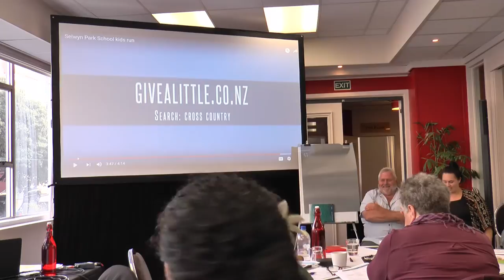Selwyn Park Nikki Story1